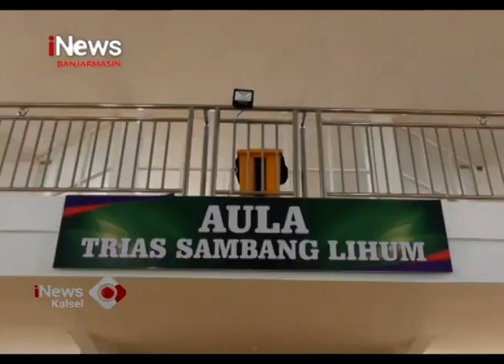SAMBANG LIHUM KEJAR KETERTINGGALAN PENANGANAN KESEHATAN JIWA